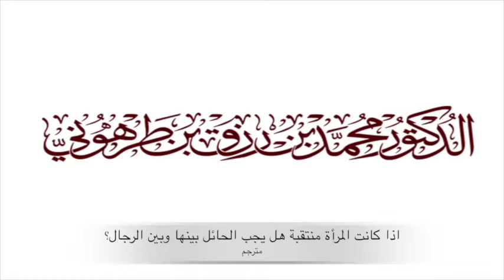اذا كانت المرأة منتقبة هل يجب الحائل بينها وبين الرجال؟